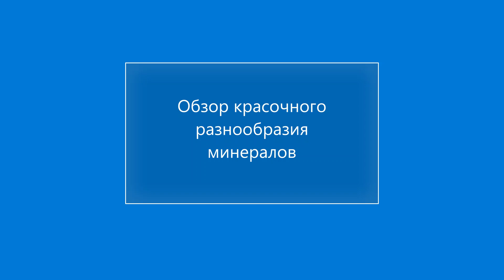Самые красивые минералы нашей планеты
Разнообразие и цветовая палитра минералов просто поражает. Эта подборка самых красивых минералов на нашей планете.